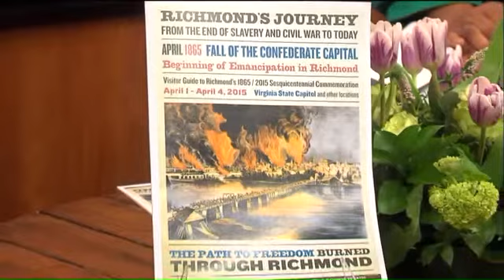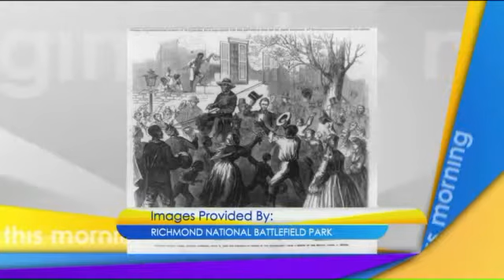The Future of Richmond`s Past will host a four-day commemoration marking the 150th Anniversary of Th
Virginia This Morning airs LIVE Monday through Friday from 9am to 10am.